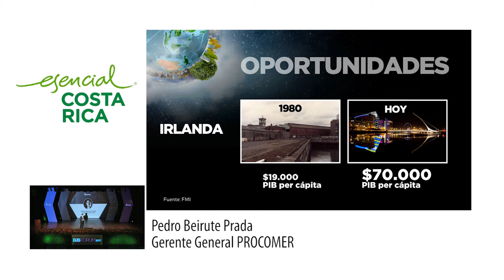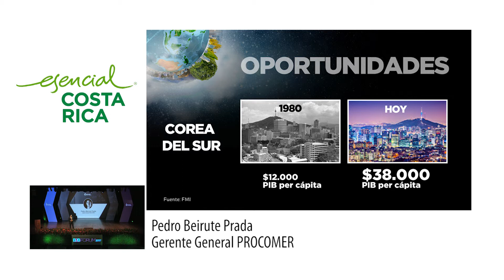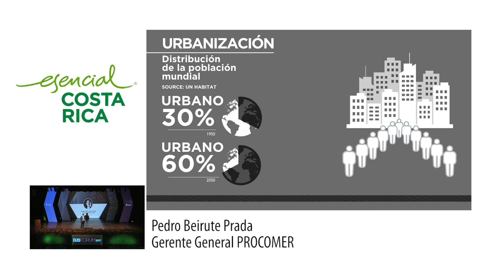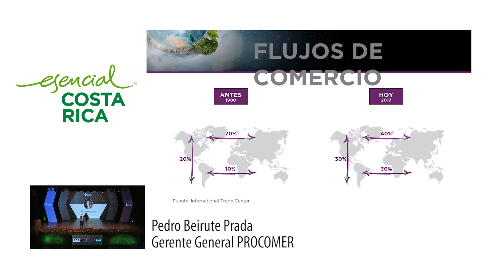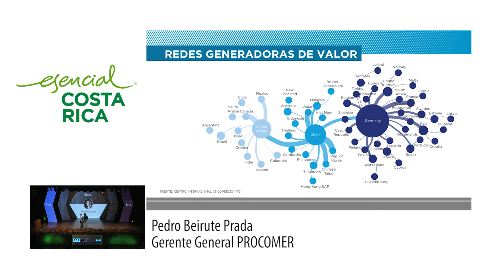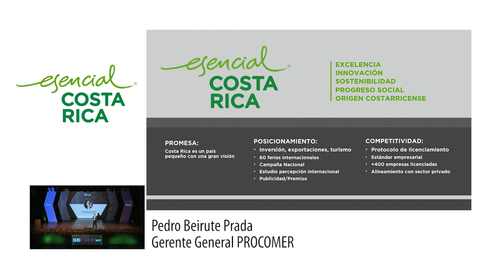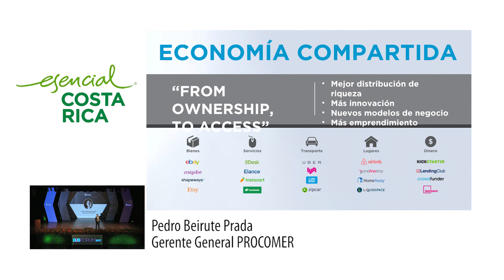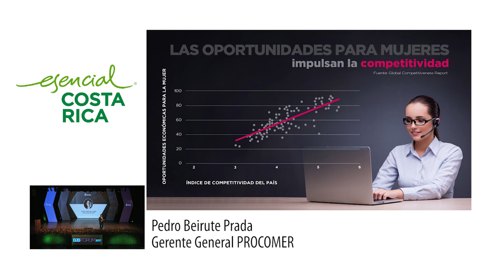Mega tendencias del comercio mundial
Pedro Beirute, Gerente General de PROCOMER.